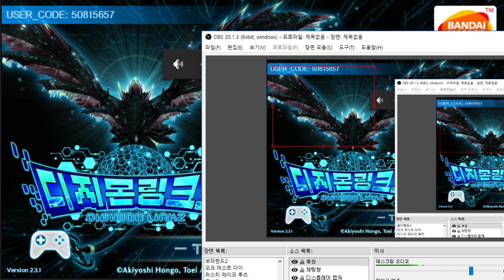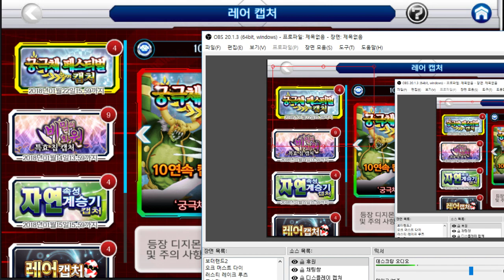31화 새로운 이벤트 비밀의 화원 - 디지몬 링크즈 (도바킴)